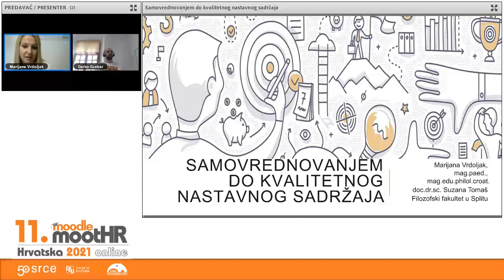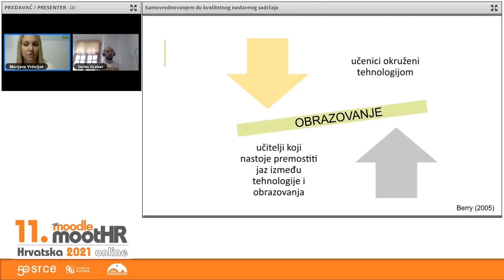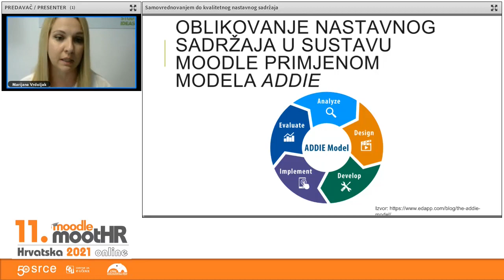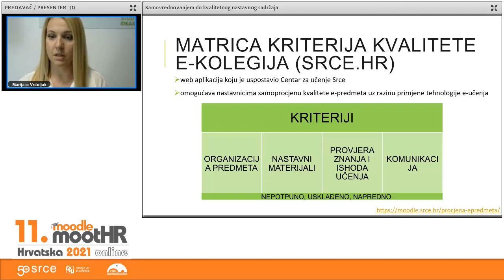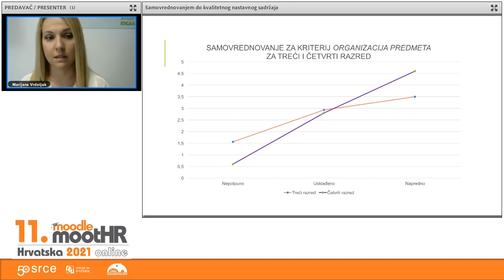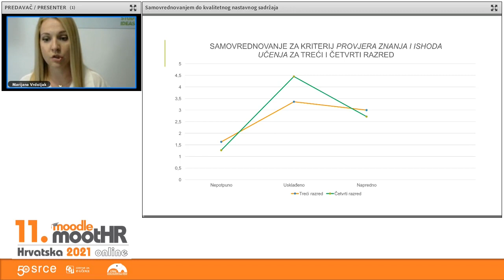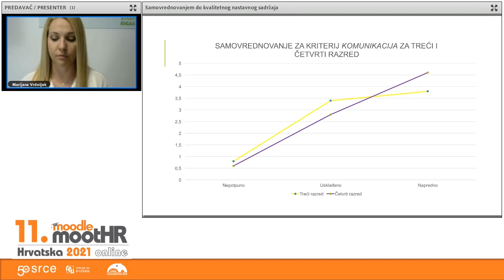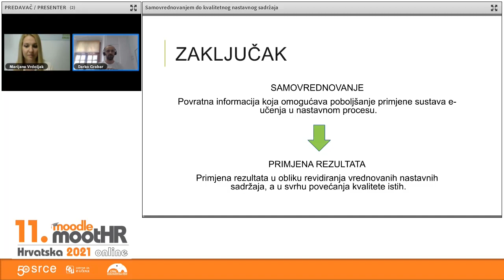MoodleMoot Hrvatska 2021 online - Samovrednovanjem do kvalitetnog nastavnog sadržaja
Predavanje: Suzana Tomaš i Marijana Vrdoljak, Filozofski fakultet Sveučilišta u Splitu
Tema: Samovrednovanjem do kvalitetnog nastavnog sadržaja

Moderator: Darko Grabar